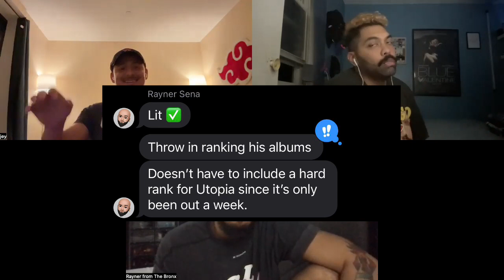The One Where We Reach UTOPIA 🌵🎵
Seeing how Travis $cott dropped his new album UTOPIA last week, it's only right I get the BX Boys back on the pod! Jeff, Rayner & I get on the horn and give our takes, reactions and feelings on the album. We even get into a little Travis $cott album ranking 🤔.